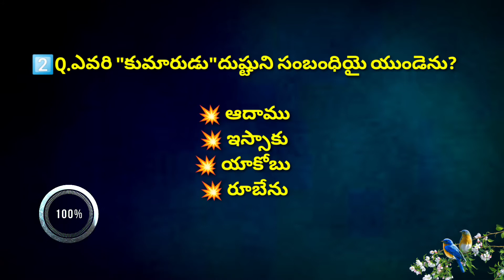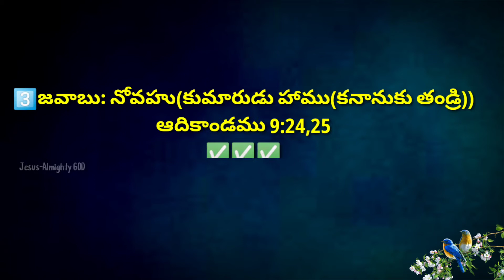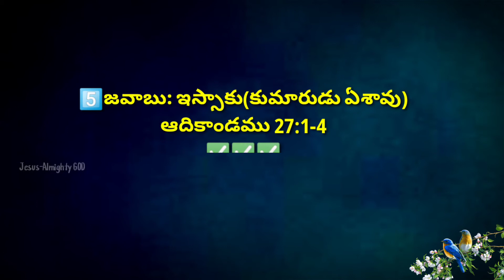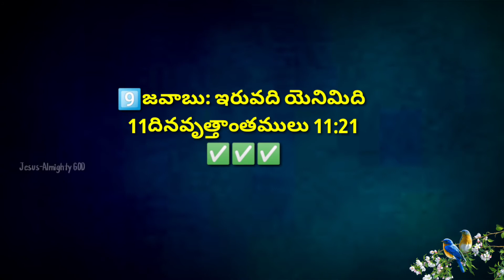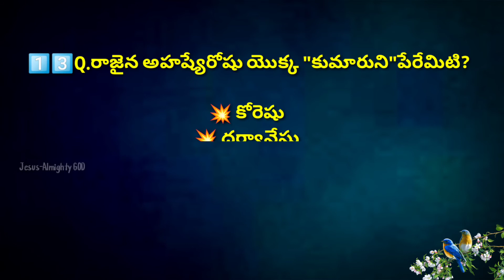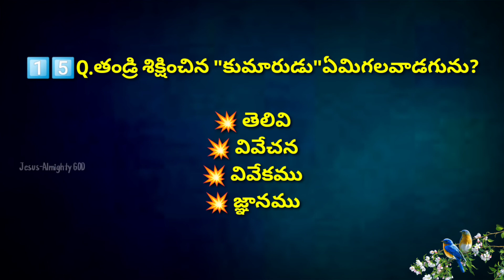"కుమారులు" అనే అంశముపై బైబిల్ క్విజ్-483|Bible knowledge Quiz on Day of "Sons" | బైబిల్ జ్ఞానము-483